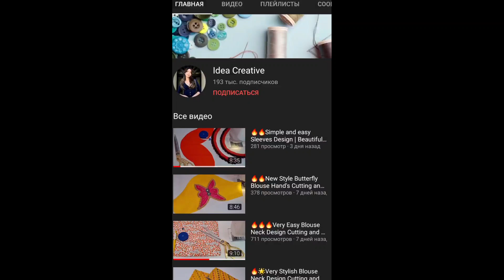❣️You Don't Have to Be a Tailor ! 🔥Sewing Dresses This Way Is Easy And Fast !